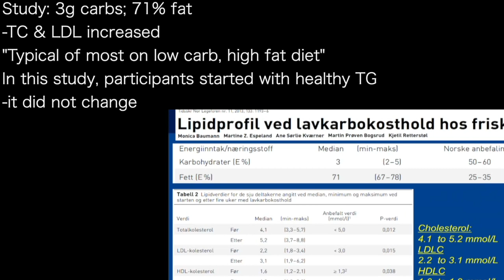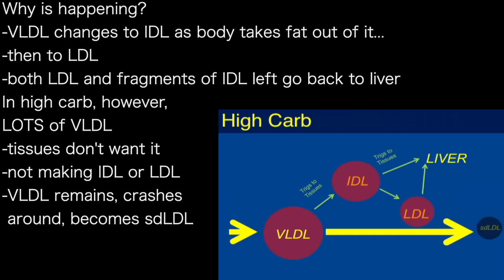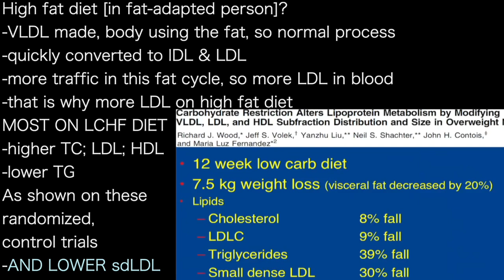KEN SIKARIS e’ | Study after study…Low carb: TC; LDL; HDL UP. sdLDL DOWN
presents episode 1082 | Dr Ken Sikaris

Study: 3g carbs; 71% fat
-TC & LDL increased
"Typical of most on low carb, high fat diet"
In this study, participants started with healthy TG
-it did not change

Why is happening?
-VLDL changes to IDL as body takes fat out of it...
-then to LDL
-both LDL and fragments of IDL left go back to liver
In high carb, however,
LOTS of VLDL
-tissues don't want it
-not making IDL or LDL
-VLDL remains, crashes
 around, becomes sdLDL

High fat diet [in fat-adapted person]?
-VLDL made, body using the fat, so normal process
-quickly converted to IDL & LDL
-more traffic in this fat cycle, so more LDL in blood
-that is why more LDL on high fat diet
MOST ON LCHF DIET
-higher TC; LDL; HDL
-lower TG
As shown on these
randomized,
control trials
-AND LOWER sdLDL